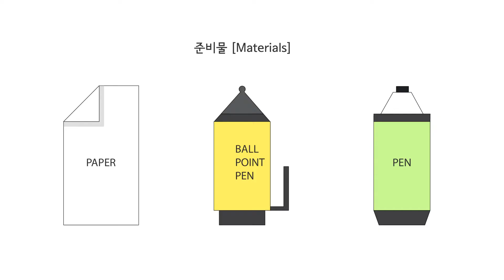[Pen Drawing] 책상 위 사물 그리기 - 19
[Pen Drawing] Object_On the desk - 19